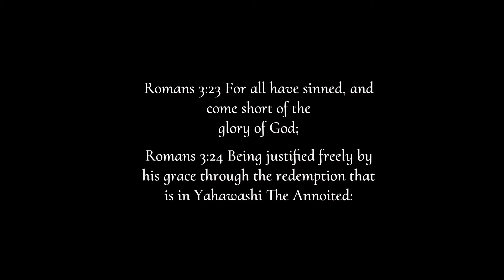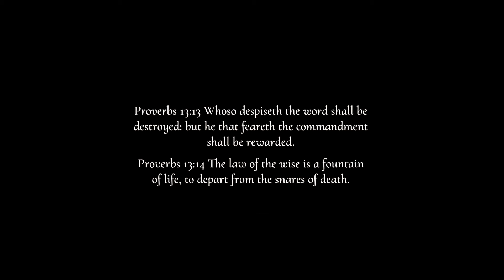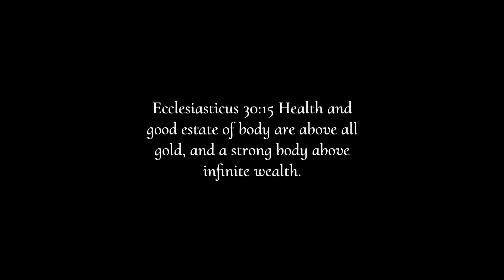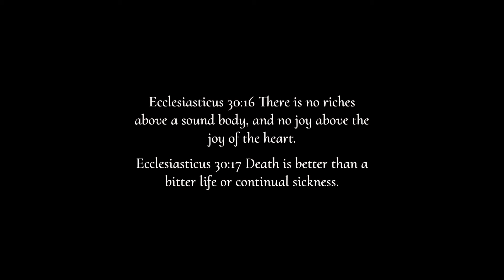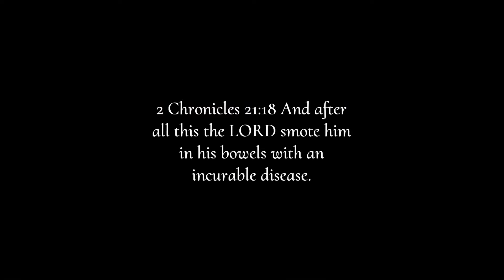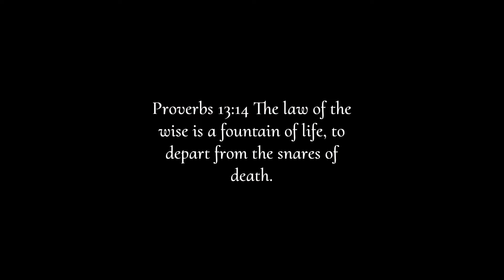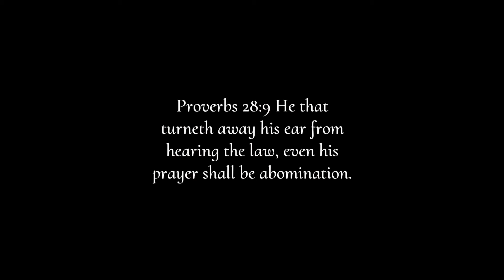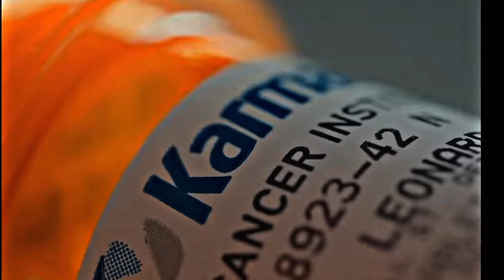GOD GAVE ME CANCER™️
12 TRIBES OF ISRAEL SCATTERED ABROAD
Azan Ha Ahmath
Sacramento Street Gospel